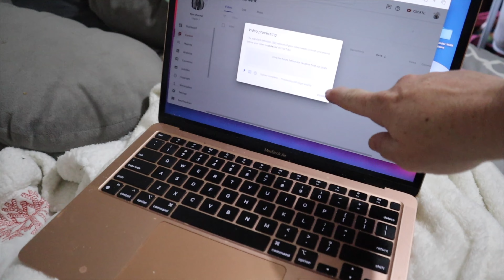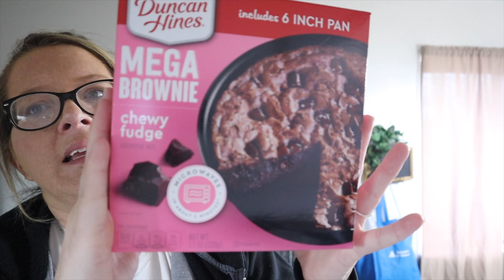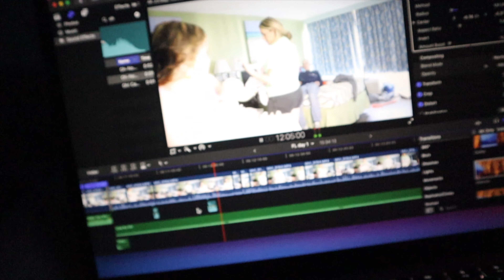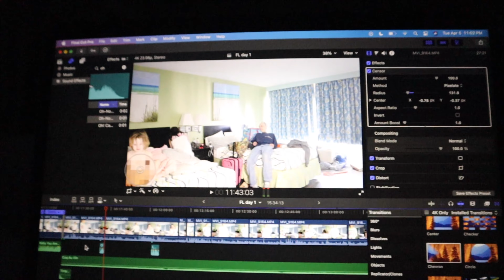Wrestling Goats On The Farm *one handed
We finally make it out to the farm to go see what Travis loves doing every day!!

Crystal Norris
West Newton, IN 46183